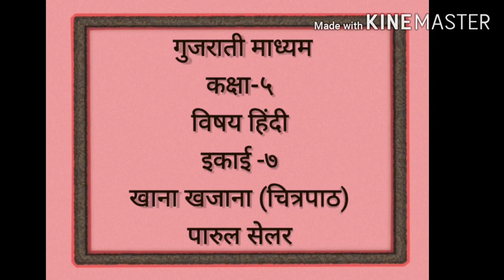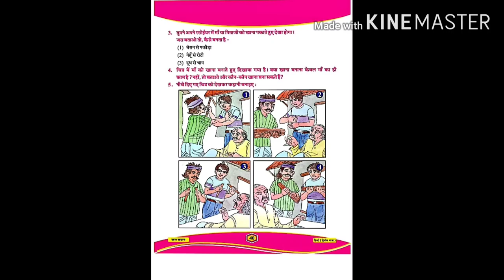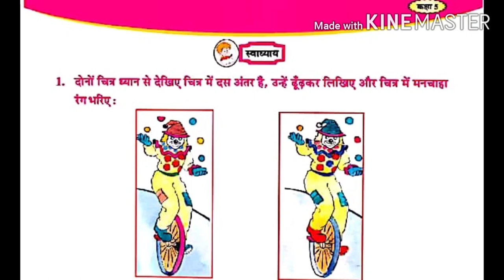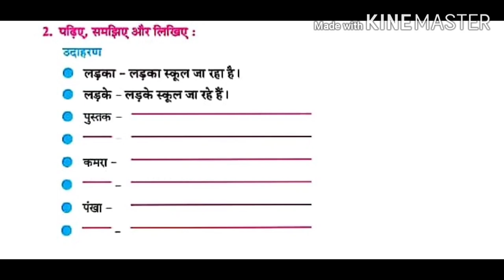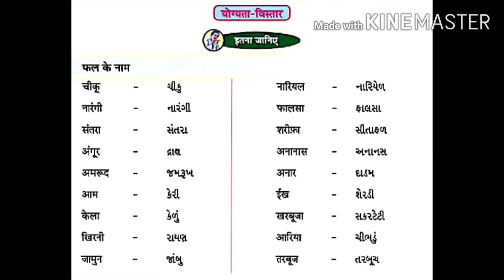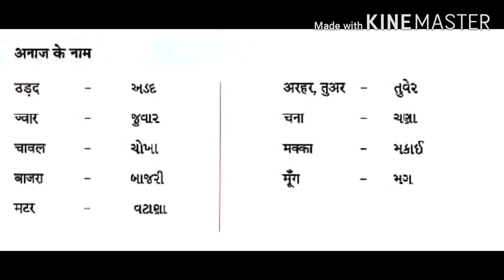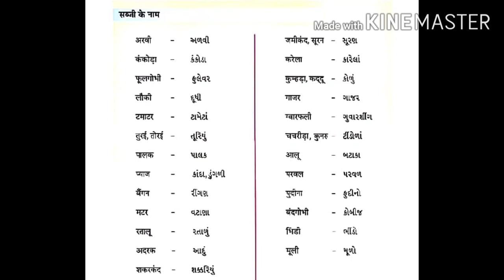GUJ MED STD 5 HINDI Ch 7Khana khajana Part 3